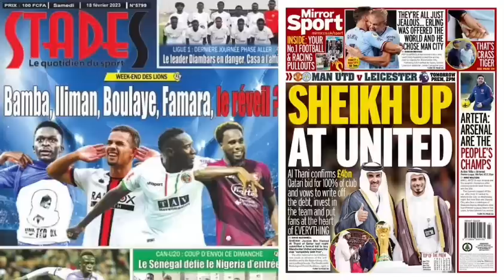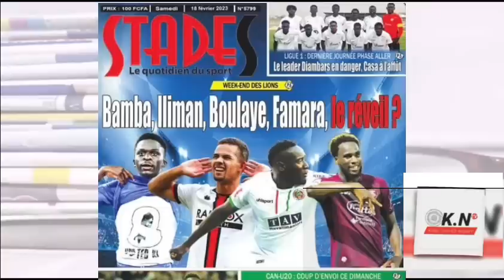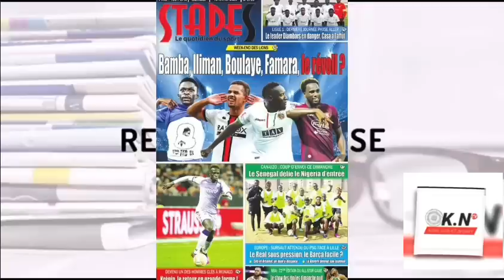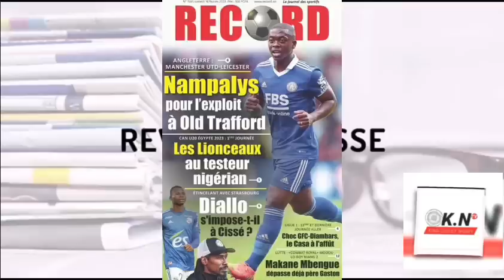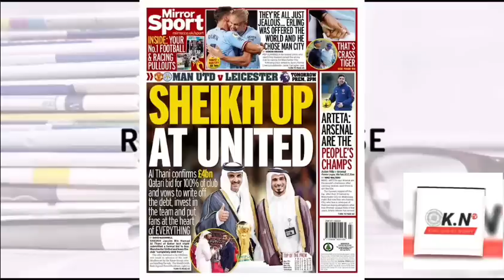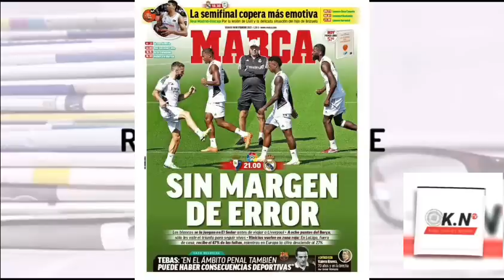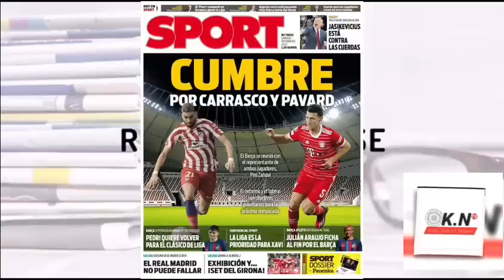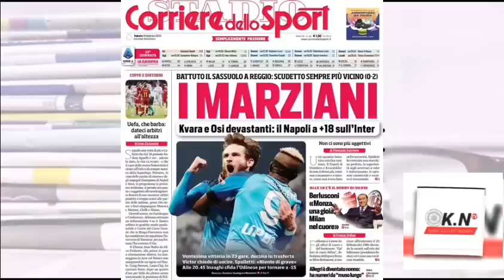📰: Les attaquants des LIONS ne marquent plus et doivent se réveiller : Le NAPOLI fonce tout droit